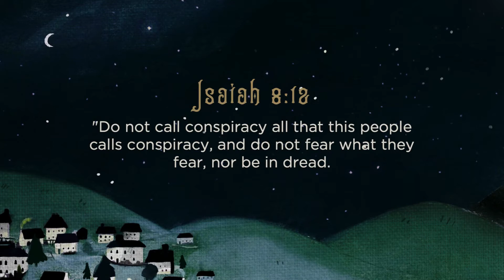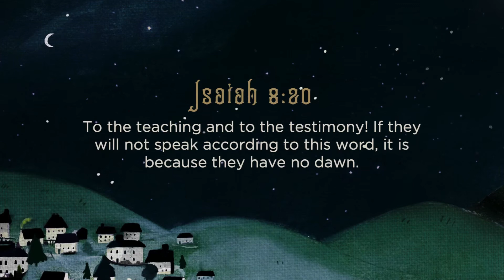A Great Light (Isaiah 9) – Geelong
Pastor Andrew Grills preaching on Isaiah 9:1-7.

City on a Hill Geelong